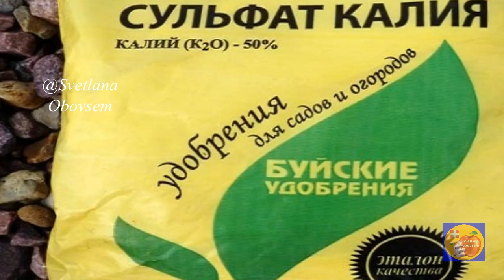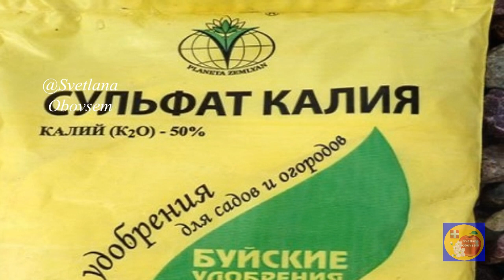ВСЕГО 1ч.ЛОЖКА ВЕСНОЙ ПОД ЛЮБОЙ КОМНАТНЫЙ ЦВЕТОК И ЯРКОЕ,ПЫШНОЕ,ДОЛГОЕ ЦВЕТЕНИЕ ОБЕСПЕЧЕНО.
ВСЕГО 2 ЛОЖКИ ПЕРЕКИСИ И ВАШИ КОМНАТНЫЕ ЦВЕТЫ ЗАЗЕЛЕНЕЮТ,ЗАЦВЕТУТ И РАСТИ СТАНУТ В 2 РАЗА БЫСТРЕЕ.